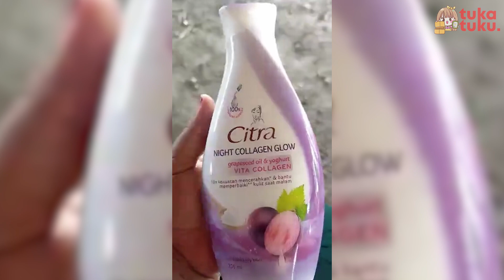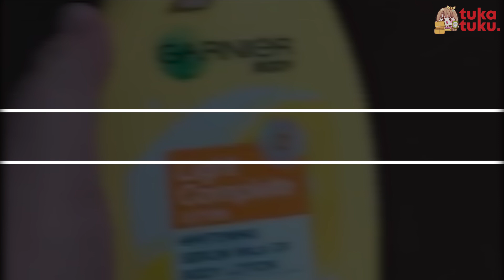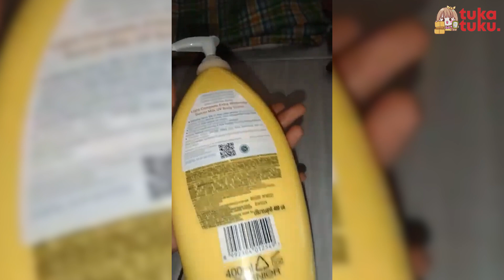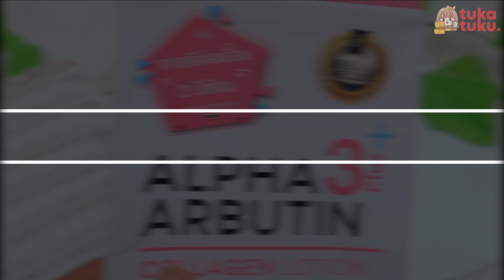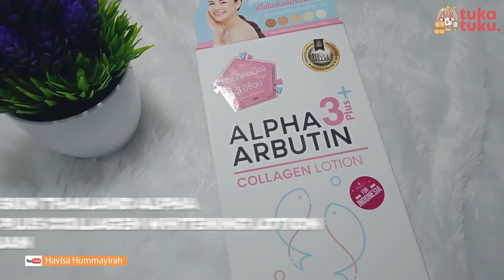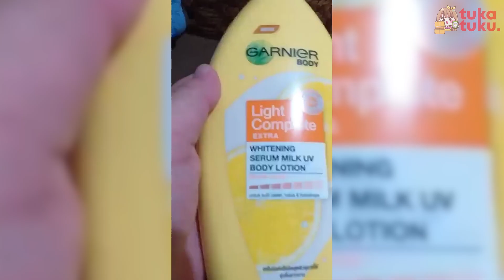BIKIN KULIT PUTIH MULUS: 10 Rekomendasi Handbody Pemutih Badan Terbaik 2024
Memiliki kulit putih masih menjadi prioritas bagi banyak orang. Tidak sedikit orang yang berusaha mencari cara untuk membuat kulit lebih cerah, salah satunya adalah dengan menggunakan Handbody pemutih badan.

Nah shoppers, Untuk membantu kamu menemukan produk Handbody pemutih badan terbaik, dalam video kali ini kami telah merangkum 10 Rekomendasi Handbody Pemutih Terbaik yang dapat kamu gunakan. Tak lupa juga dengan link pembelian masing - masing yang bisa kamu cek di bawah

Vaseline Healthy Bright Gluta Hyaluron Niacinamide Serum UV Lotion Flawless Bright
Garnier Light Complete White Body Serum Milk UV Lotion
Ella Skincare Peeling Lotion with Glycolic Acid, Licorice Extract & Niacinamide
REAL WHITE Lotion Pemutih Malam Night Intensive Whitening Body Serum
Precious Skin Thailand Alpha Arbutin 3 Plus Collagen Whitening Lotion